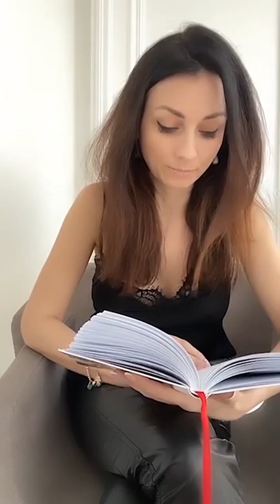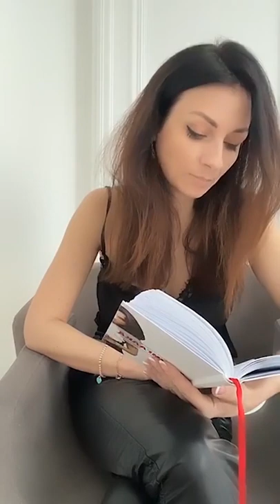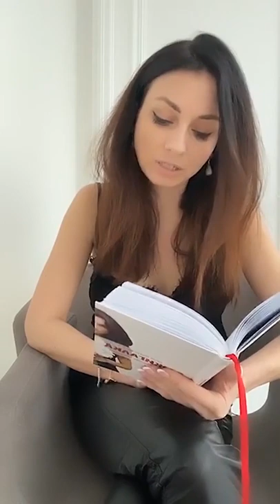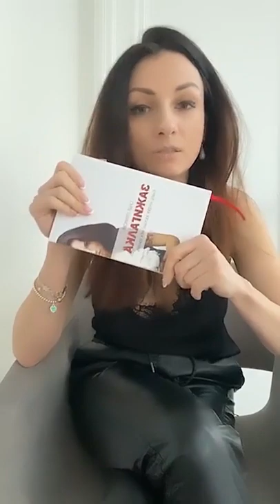Как я открыла цветочную сеть за 120 000 долларов.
Моя книга моими устами. Глава 6